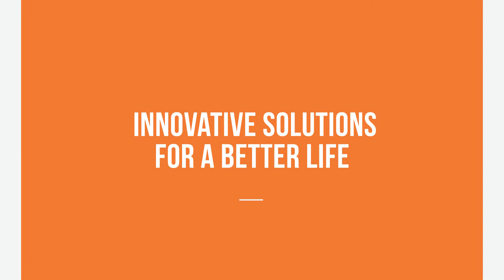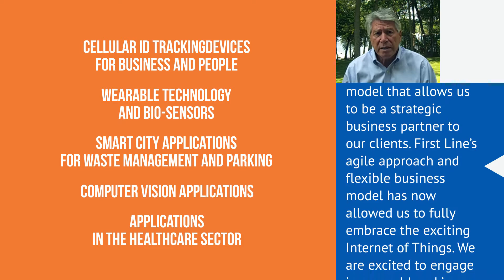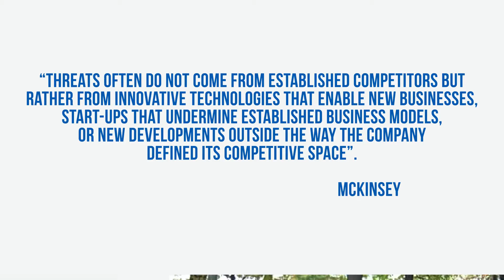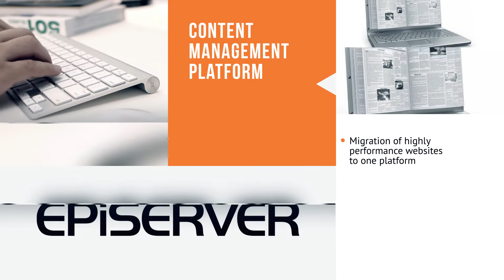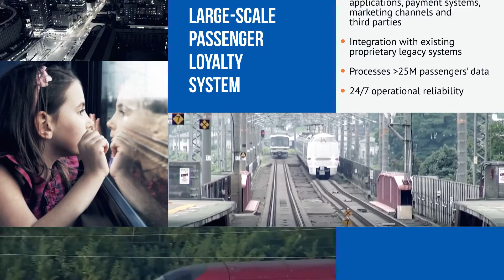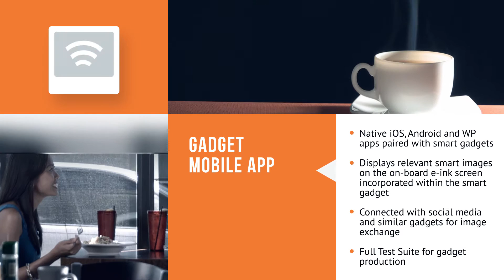First Line Software Video Official